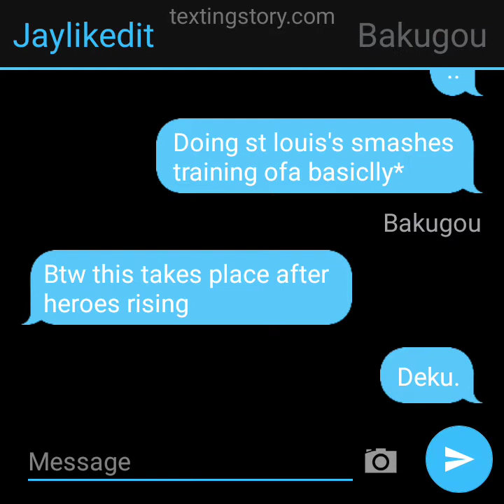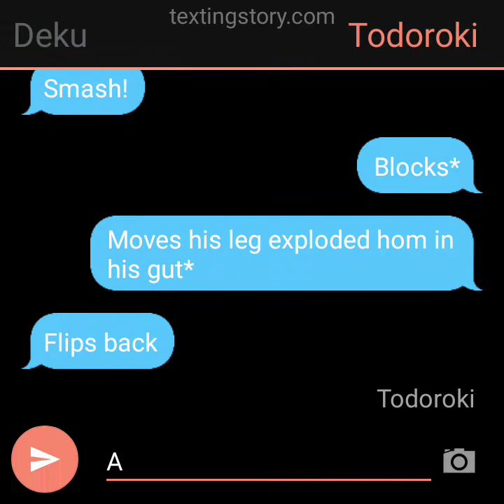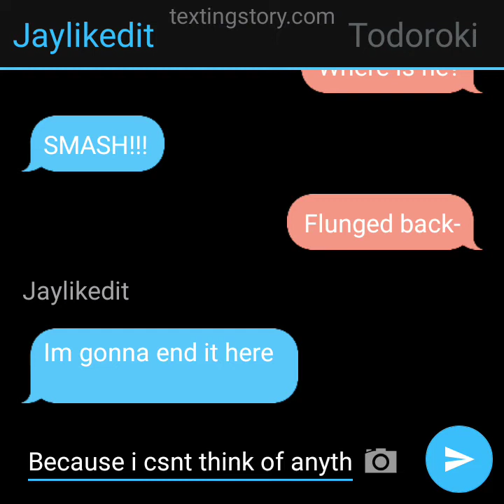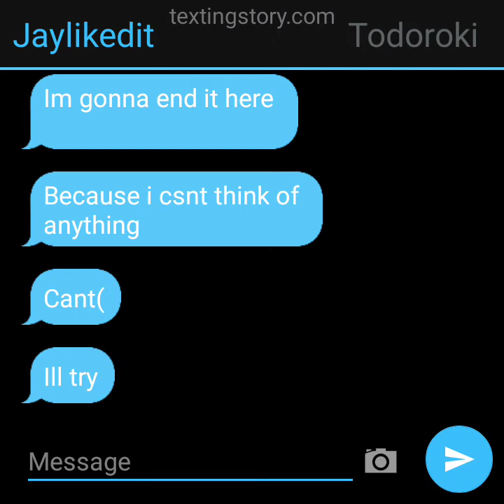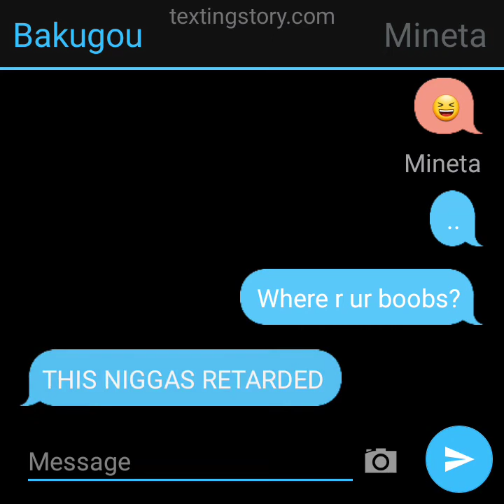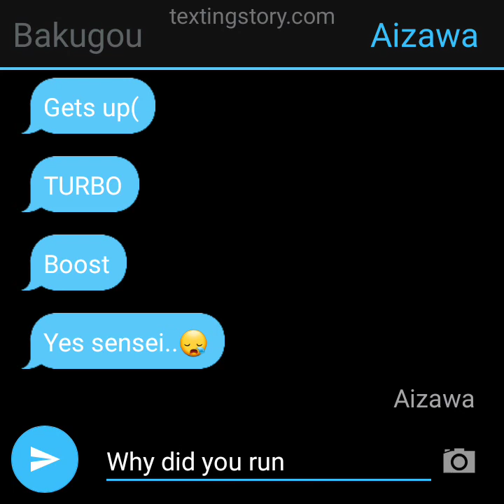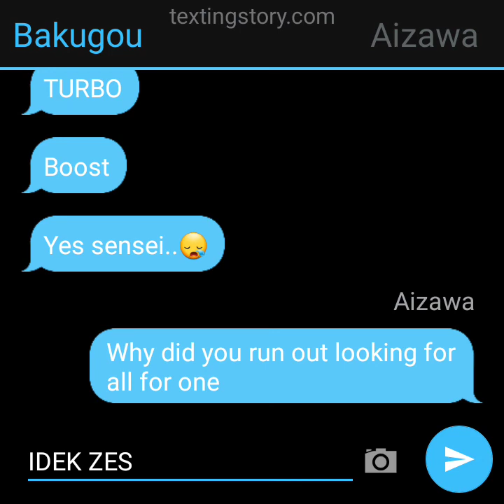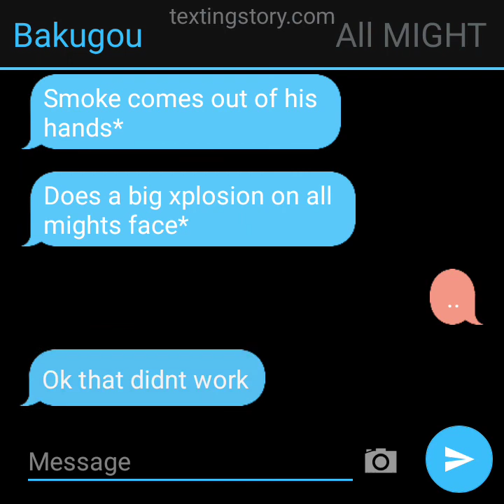''Mha: The New Threat'' (changes title)